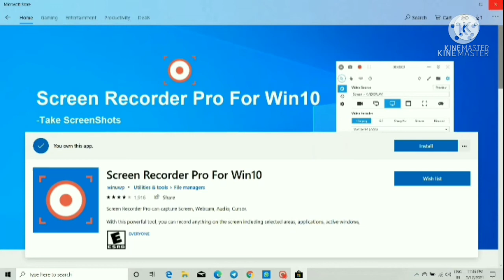BEST SCREEN RECORDER FOR WINDOWS 10 KM THINKING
Baground music.

KM THINKING